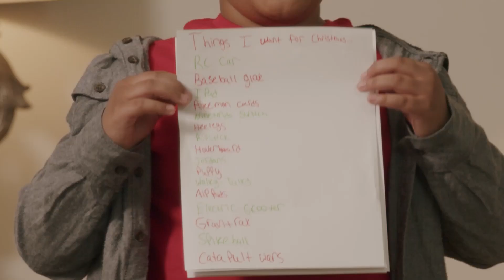Faith Skills | OneThing